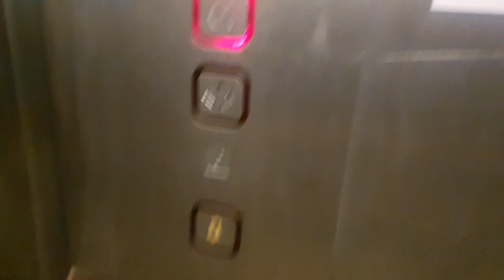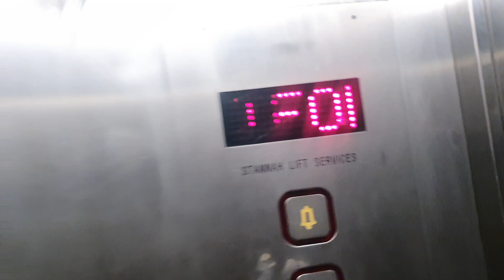Stannah Lift @ Rochdale Rail Station